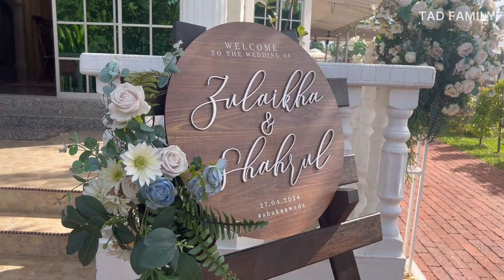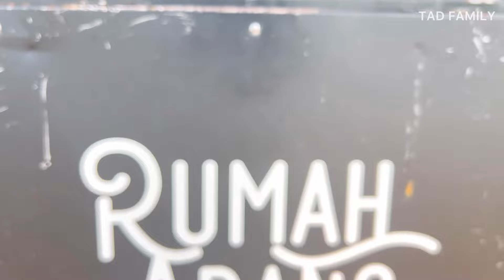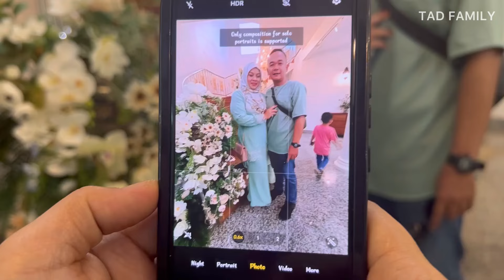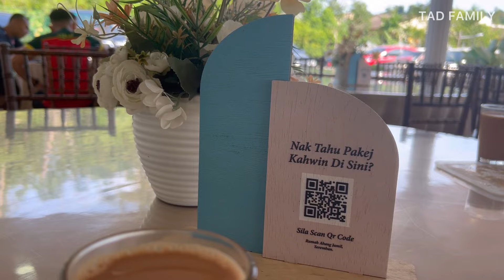Majlis Perkahwinan SHAHRUL & ZULAIKHA di RUMAH ABG JAMIL 1 SEREMBAN |Belah perempuan